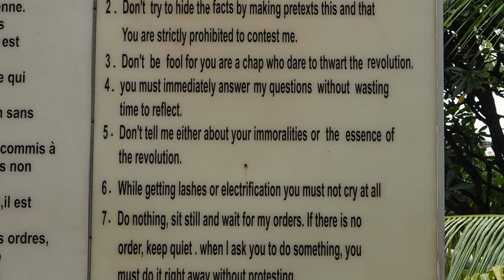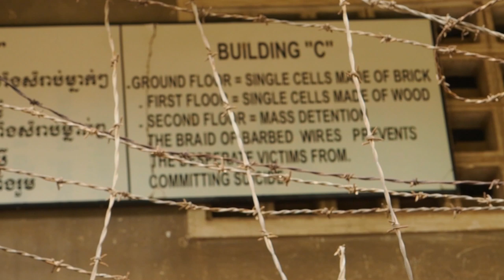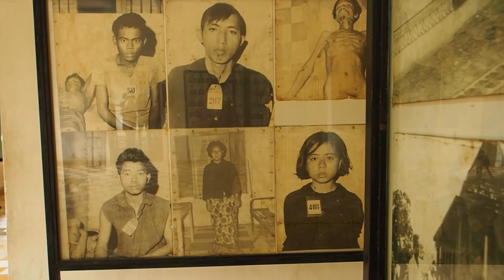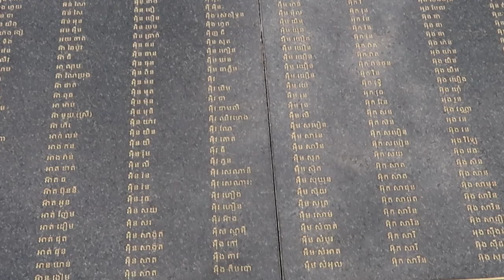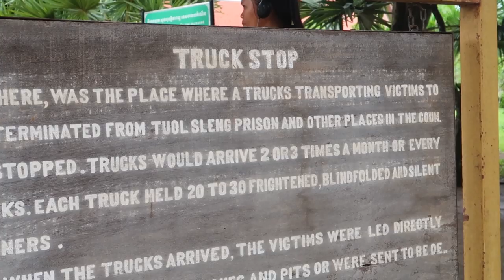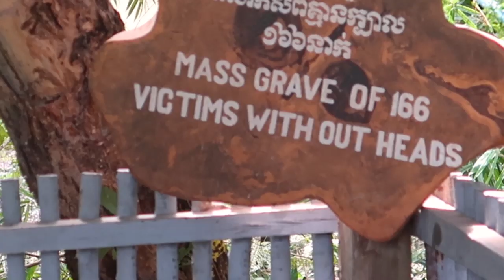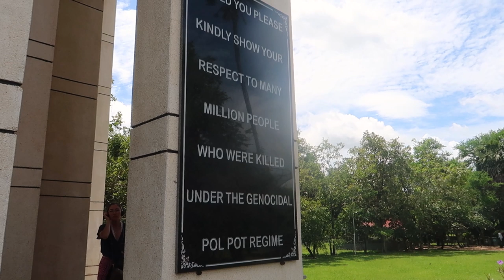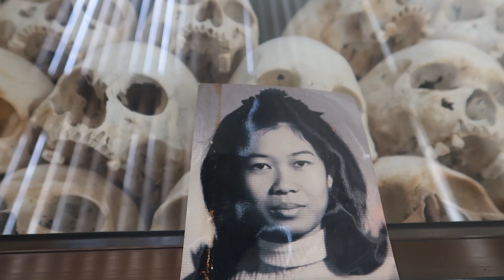POLA ŚMIERCI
Dzisiejszy vlog jest inny niż nas regularny kontent. Jest to dokument o reżimie Pol Pota w Kambodży. Vlog ten nie jest dla przystosowany dla dzieci.